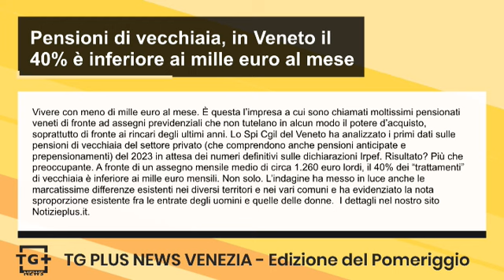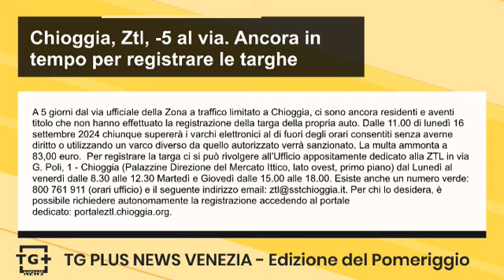Ruba una borsa con 30mila euro di gioielli: arrestato - TG Plus NEWS Venezia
Nei giorni scorsi, un giovane cittadino straniero è stato arrestato per il reato di furto aggravato all’interno della Stazione di Mestre, ai danni di una viaggiatrice. Nello specifico la donna, che viaggiava a bordo di un convoglio partito dalla stazione di Milano e diretto a Venezia Mestre, avrebbe subito il furto di una borsa contenente gioielli per un valore di circa 30.000 euro. A seguito della denuncia resa dalla persona offesa, grazie anche alla descrizione fornita dalla vittima, gli operatori della Polizia Ferroviaria sono riusciti ad individuare tra la folla di viaggatori il giovane sospettato di essere l’autore del reato il quale, una volta fermato, sarebbe stato trovato in possesso della borsa indebitamente sottratta alla signora. L'uomo, pertanto, è stato portato negli Uffici di Polizia per gli accertamenti di rito all’esito dei quali il cittadino straniero, irregolare sul territorio nazionale, è risultato gravato da numerosi precedenti di polizia per reati contro il patrimonio.

Vivere con meno di mille euro al mese. È questa l’impresa a cui sono chiamati moltissimi pensionati veneti di fronte ad assegni previdenziali che non tutelano in alcun modo il potere d’acquisto, soprattutto di fronte ai rincari degli ultimi anni. Lo Spi Cgil del Veneto ha analizzato i primi dati sulle pensioni di vecchiaia del settore privato (che comprendono anche pensioni anticipate e prepensionamenti) del 2023 in attesa dei numeri definitivi sulle dichiarazioni Irpef. Risultato? Più che preoccupante. A fronte di un assegno mensile medio di circa 1.260 euro lordi, il 40% dei “trattamenti” di vecchiaia è inferiore ai mille euro mensili. Non solo. L’indagine ha messo in luce anche le marcatissime differenze esistenti nei diversi territori e nei vari comuni e ha evidenziato la nota sproporzione esistente fra le entrate degli uomini e quelle delle donne.  I dettagli nel nostro sito Notizieplus.it.

Da vari anni partono dalla Repubblica Ceca e giungono sul litorale veneziano per trascorrere le vacanze estive. Vacanze però caratterizzate da improvvisi problemi cardiovascolari che hanno colpito prima il padre nel 2022, un infarto durante la vacanza a Bibione, e questa estate la madre, colta da una embolia polmonare durante il soggiorno sempre a Bibione. In entrambi i casi il personale dell’emergenza-urgenza è prontamente intervenuto. I due coniugi, pur a distanza di due anni, sono stati ricoverati nella Cardiologia di San Donà di Piave dove il personale dell’Ulss 4 ha risolto il problema e salvato la vita ad entrambi. La figlia dei due, Markéta, ha ora deciso di rendere nota la vicenda ringraziando in particolare il medico della Cardiologia, la dottoressa Cristina Canali che recentemente ha curato la madre con il supporto di tutta l’equipe di reparto.

A 5 giorni dal via ufficiale della Zona a traffico limitato a Chioggia, ci sono ancora residenti e aventi titolo che non hanno effettuato la registrazione della targa della propria auto. Dalle 11.00 di lunedì 16 settembre 2024 chiunque supererà i varchi elettronici al di fuori degli orari consentiti senza averne diritto o utilizzando un varco diverso da quello autorizzato verrà sanzionato. La multa ammonta a 83,00 euro.  Per registrare la targa ci si può rivolgere all’Ufficio appositamente dedicato alla ZTL in via G. Poli, 1 - Chioggia (Palazzine Direzione del Mercato Ittico, lato ovest, primo piano) dal Lunedì al venerdì dalle 8.30 alle 12.30 Martedì e Giovedì dalle 15.00 alle 18.00. Esiste anche un numero verde: 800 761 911 (orari ufficio) e il seguente indirizzo email:  . Per chi lo desidera, è possibile richiedere autonomamente la registrazione accedendo al portale dedicato: portaleztl.chioggia.org.